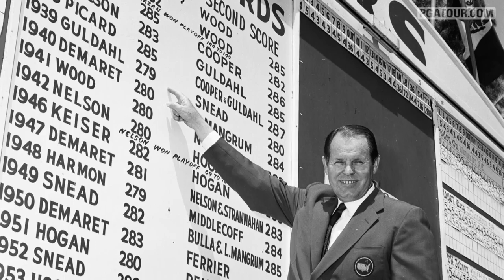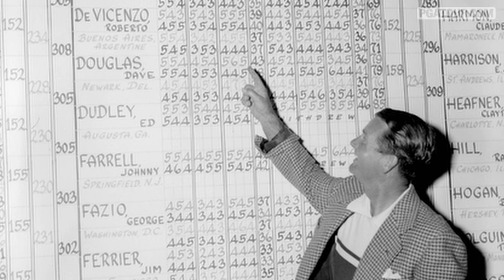Top 10 Texas Natives to play on the PGA TOUR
The state of Texas has produced many of golf's all-time greats. Check out the Top 10 players from the Lone Star State in the history of the PGA TOUR. .